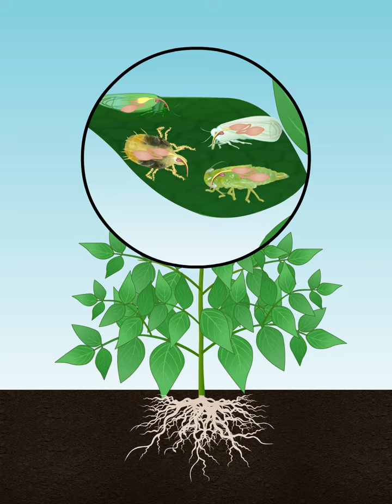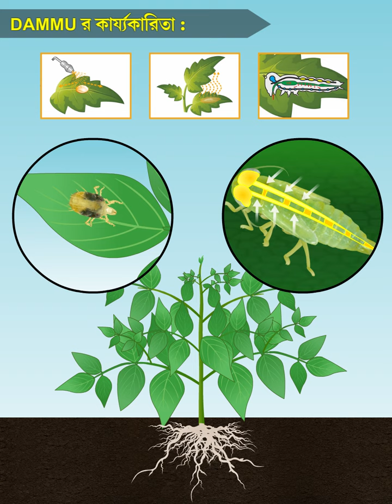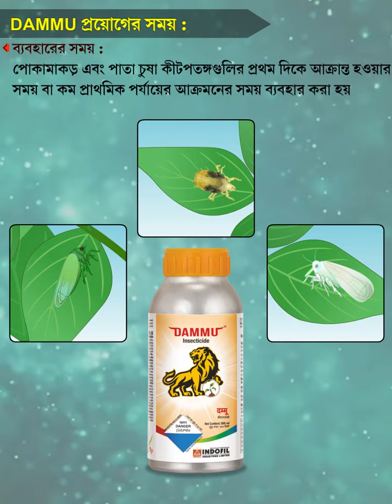Indofil | Dammu | Bengali | Acaricide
- বিস্তৃত ধারা – এটি অ্যাকারো-কীটনাশক হিসাবে কাজ করে যা মাইটস্ এবং শোষক কীটপতঙ্গের উপর অত্যন্ত কার্যকর।

- দ্রুত খাওয়া বন্ধ করে – এটি অবিলম্বে কীটেদের খাওয়া দ্রুত বন্ধ করে ফসলের ক্ষতি নিয়ন্ত্রণ করে

- ফসলের উত্তম গুণমান – এটি ফসলের উপর উত্তম মানের সবুজ প্রভাব প্রদান করে